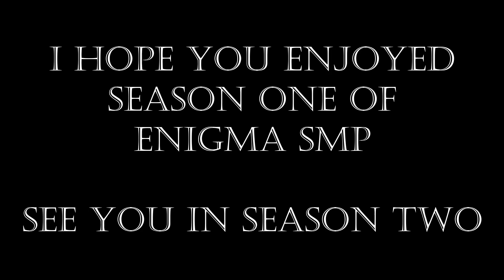Minecraft Enigma SMP S1E17: And In The End... Season One Finale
Hey guys, today were playing Minecraft again on the Enigma SMP server for the last time in Season one! We finish off out base and have some fun with my fellow Enigmites. Season 2 of Enigma SMP will be starting on Saturday January 16th 2021 so make sure to keep an eye out for live streams around that time, as well as Season Two Episode One!

Make sure to check out some of the other Enigmites channels and show them the same love and support you show me! Also we have a discord channel you can join if you want to chat with us or other fans of our channels, it will be linked below: